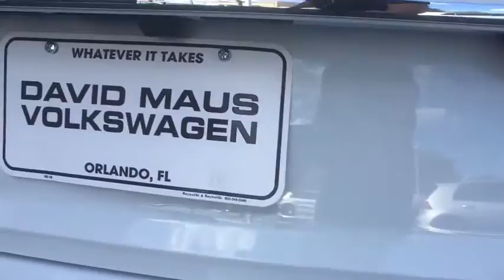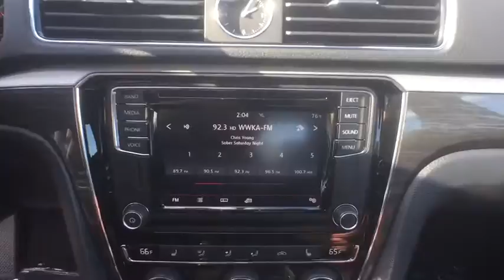2017 Volkswagen Passat Orlando, Sanford, Kissimme, Clermont, Winter Park, FL 70406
2017 Volkswagen Passat
2017 Volkswagen Passat 1.8T SE - Stock#: 70406 - VIN#: 1VWBT7A30HC038899

Black. Stability and traction control command the road show. Sticks to the road like glue. Florida fun driving in the sun !If you want an amazing deal on an amazing car, that has always been properly serviced, then take a look at this dealer-maintained 2017 Volkswagen Passat. When H2O starts showing up in the weather forecast, the FWD power delivery will help keep you in control of things. It is nicely equipped with features such as Black.David Maus VW on Lee Road proudly serving the following communities.